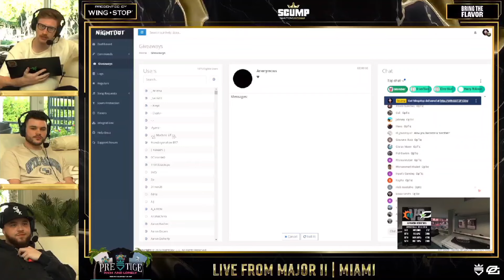Scump and HecZ React to OpTic Sweeping Miami at Their Major!